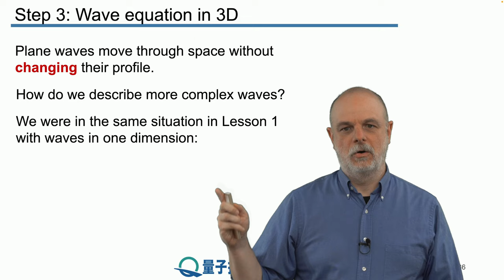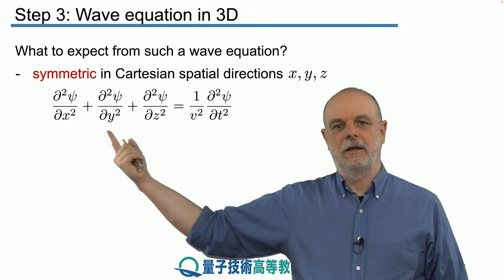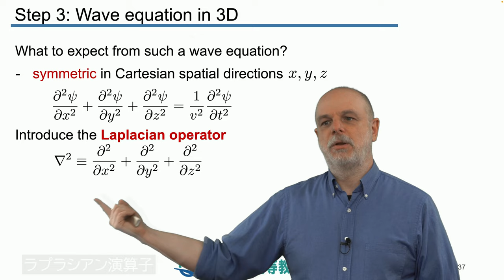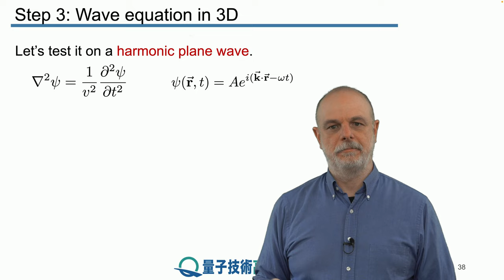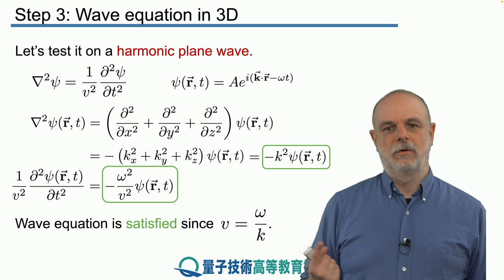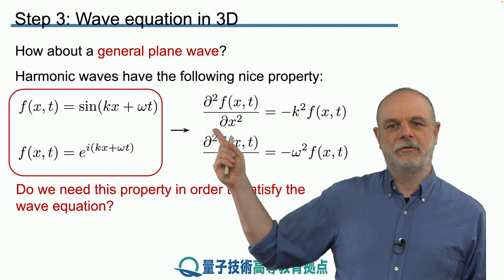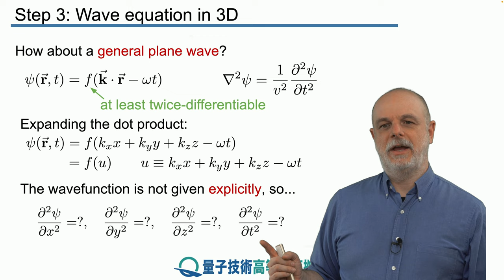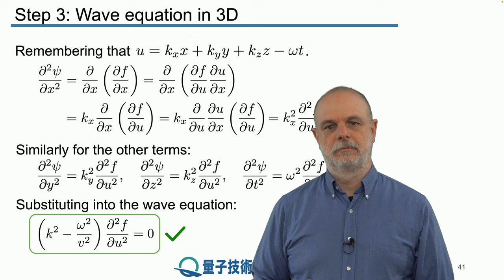2-3 3次元の波動方程式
レッスン 2 波の例

ステップ 3： 3次元の波動方程式

本ステップでは、波動方程式の形式を3次元で説明し、ラプラス演算子（ラプラシアン）を紹介します。